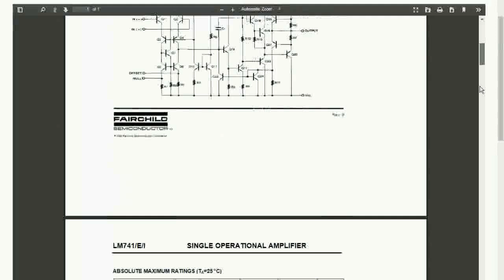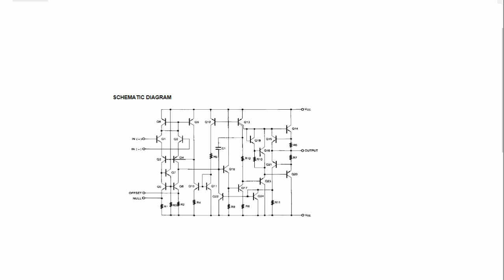Aluth katha | Eththa katha 68 | Energy Life | Sinhala Voice Story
බලාපොරොත්තු සහිත ජීවිතයේ බලාපොරොත්තු නොවන ජිවිත කතාව.. ‘’Life 9 Tube’’ ඔබේ ජීවිතයත් අපේ කතාවකට...

විවිධ කම්කටොලු හැලහැප්පීම් හමුවේ ගලා යන මනුස්ස ජීවිතයේ අත්දැකීම් , ඔබේ ජීවන ගමන නිවැරදිව ගෙනයාමට හරි මග කියාවි..